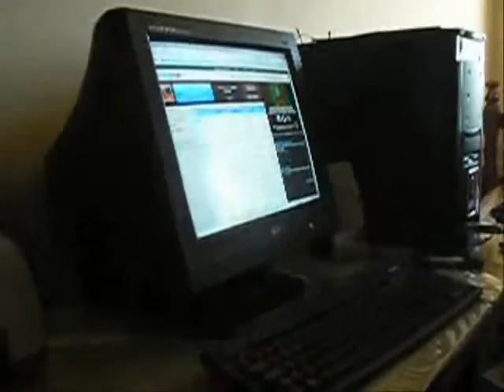Murilo Mendes ( Bastidores )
Bastidores e Erros do noss filme, criado no intuito de uma apresentação de portugues em 2007.

Produções
LBM Thrash